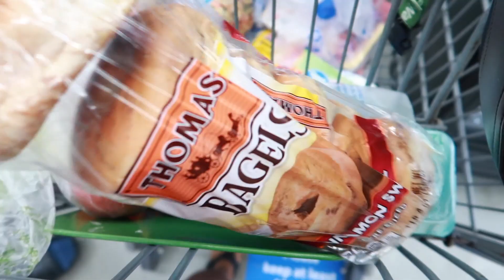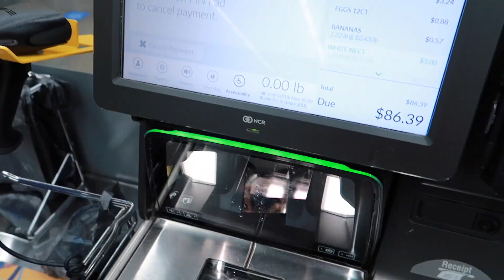VLOG | drive with me, grocery haul, starting a gaming channel + more!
A day in my life with my best friend running errands for my grandmother. I stop by the airport one of these days to drop my mom off. We do a little chit chat on the drive to the store, a mini grocery haul in the store and then he talks about his gaming page on Instagram. Be sure to follow that and show him some support. Support your friends!!

Q U A R A N T I N E   C H R O N I C L E S: